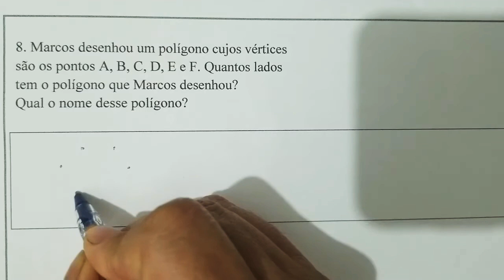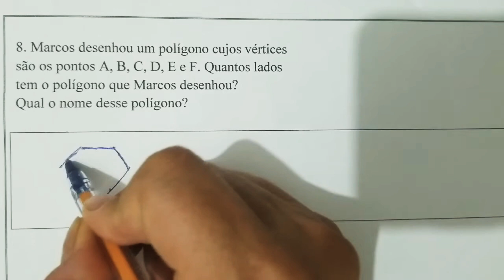Marcos desenhou um polígono cujos vértices são os pontos A, B, C, D, E e F. Quantos lados tem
Nesse vídeo vamos identificar quantos lados possui o polígono que Marcos desenhou e também a nomenclatura desse polígono. Assista ao vídeo e aproveite a explicação! Tia Bel na área ensinando polígonos ❤❤❤